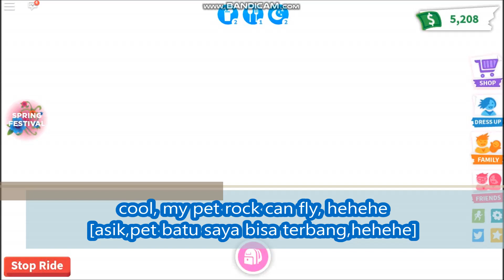[🗿ROCK PET🗿 FREE ][APRIL FOOLS!!] Adopt Me! ROBLOX | [UNIQUE PET] TAKE SOON | NEW PET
🤣 APRIL FOOLS!! Get your free temporary pet rock from Burt
hopefully not lost this pet
if missing this pet we just smile [April Fool]